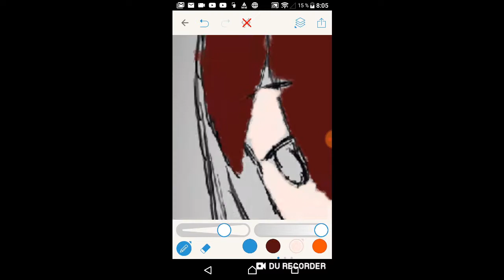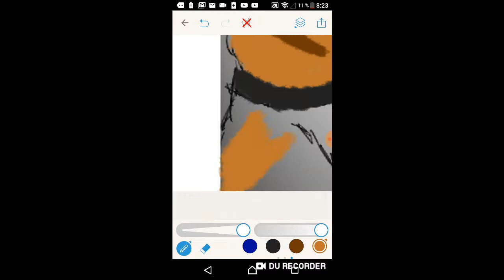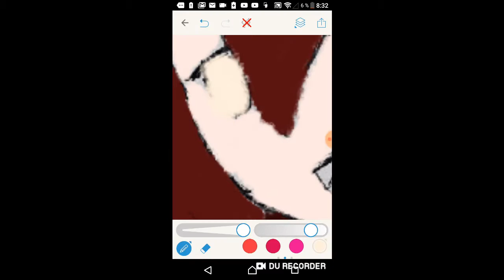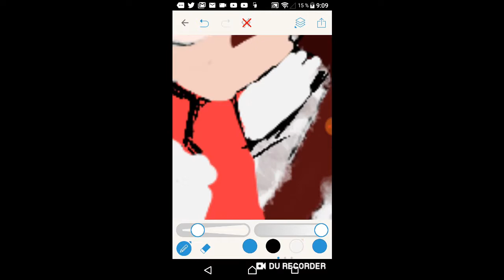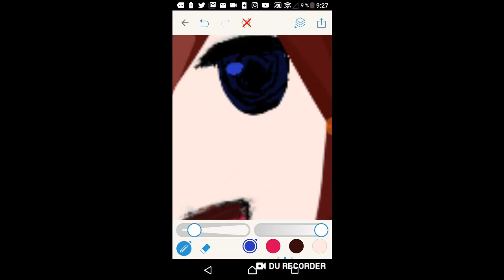Coloreando dibujo de Kurisu Makise en celular